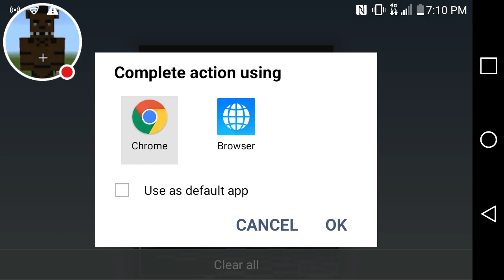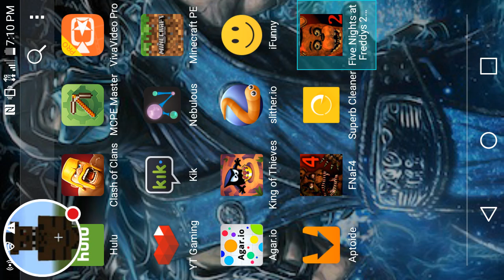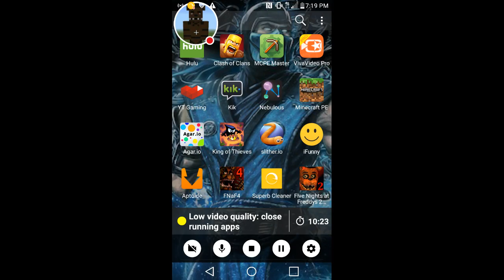Five Nights at Freddy's 2